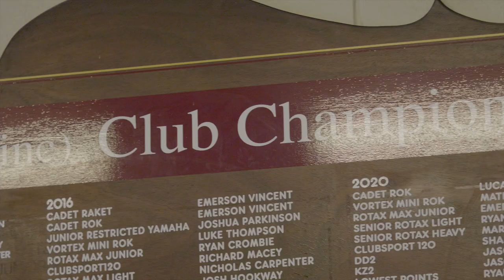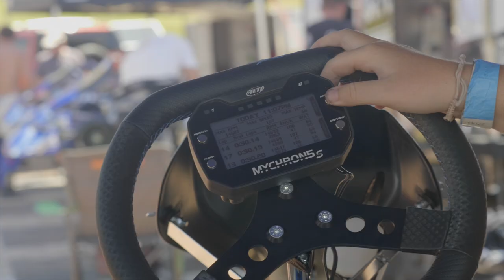Just keep working up through the field | KartStars 22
We follow Emily Robb at round 1 of KartStars 22 and find out what she gets of of being a karter.

KartSport is one of the safest, most exciting; adrenalin fuelled and technically sophisticated athletic activity that Kiwi’s of nearly all ages can participate in.

KartSport enjoys one of the most intensive parent - child team based sports currently flourishing in New Zealand.